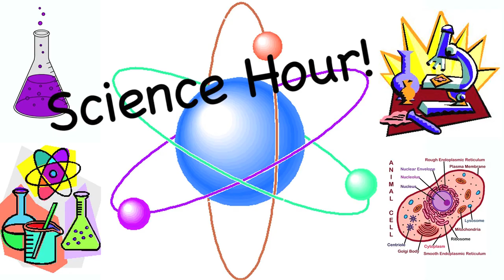Science Hour with Matt Webb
Hey guys! So I decided to combine all of the Science Hour with Matt Webb moments from the behind the scenes of Stutter into one video, because they're just hilarious.